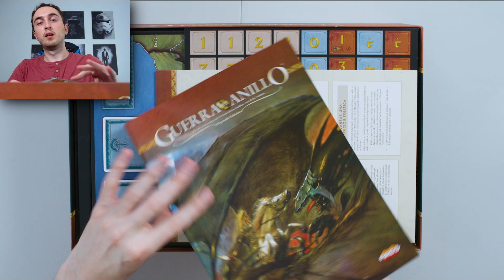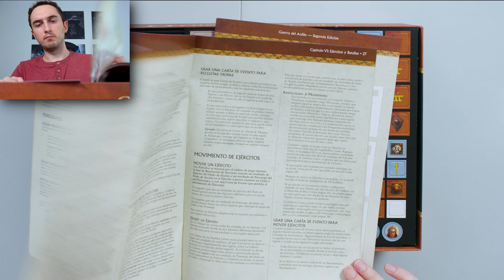🔥NUEVAS COMPRAS de JUEGOS DE MESA #3 | Guerra del Anillo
Os enseño los juegos de mesa que me han regalado por mi cumpleaños. ¿Los habéis probado? 👀

🎥 También tengo un canal en el que hablo sobre cine y series ►  shorturl.at/diB46

0:00 Mis regalos de cumpleaños
4:25 Bandejas para cartas
5:47 Guerra del Anillo, dureza y contenido
10:20 Miniaturas Guerra del Anillo
15:50 El precio del juego ¿barato o caro?
16:46 Contenido e inserto
18:34 Conclusiones